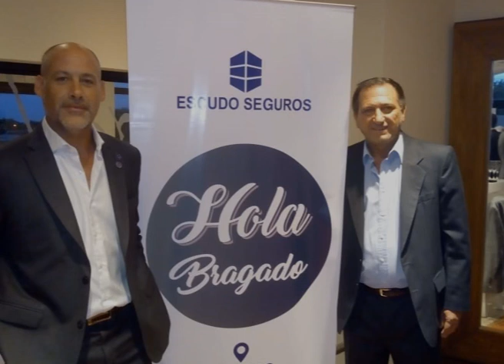APERTURA DE UNA AGENCIA OFICIAL DE ESCUDO SEGUROS EN BRAGADO